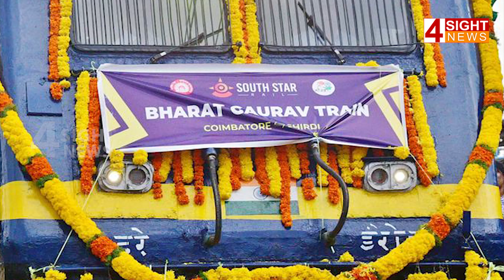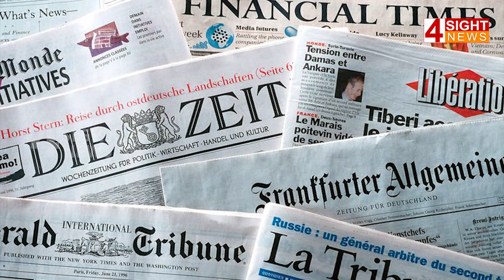కేంద్ర ప్రభుత్వం ఆధ్వర్యంలో దూసుకుపోతున్న పర్యాటక శాఖ | 4 Sight News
కేంద్ర ప్రభుత్వం ఆధ్వర్యంలో దూసుకుపోతున్న పర్యాటక శాఖ
4Sight News, Brand New Telugu news channel, a 24/7 LIVE news channel dedicated to live reports, exclusive interviews, breaking news, sports, weather, entertainment, business updates and current affairs. Exclusive Live coverage from Telangana and Andhra Pradesh.